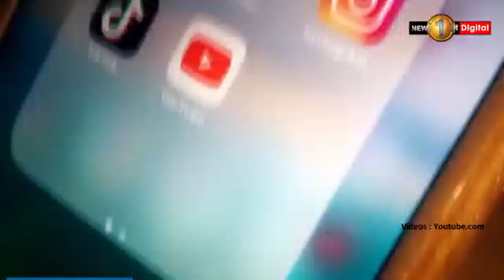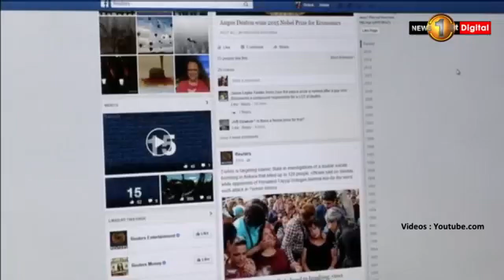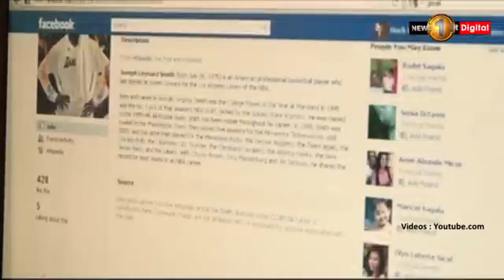හොර ලයික්, හොර කමෙන්ට් ඔටෝ වැටෙන මොකද්ද මේ හොර වැඩේ ?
ව්‍යාජ සමාජ මාධ්‍ය ගිණුම්වලින්, මත කණපිට හරවන මොකක්ද මේ BOT?